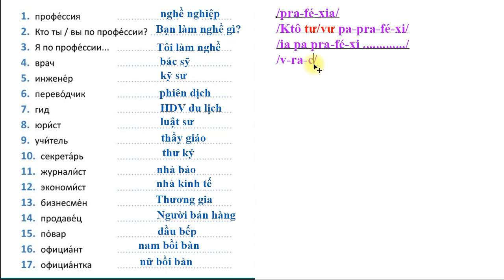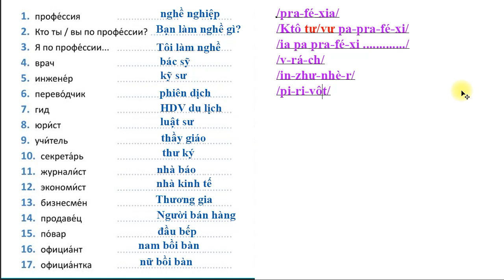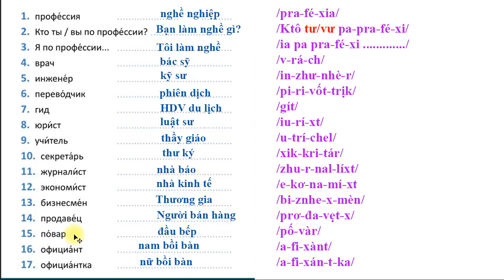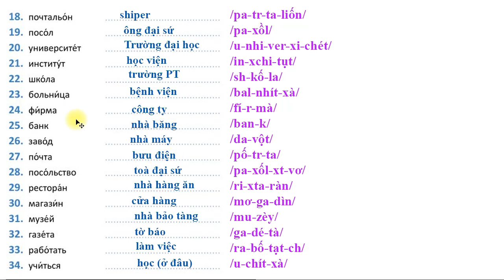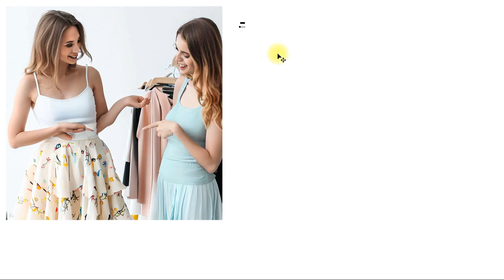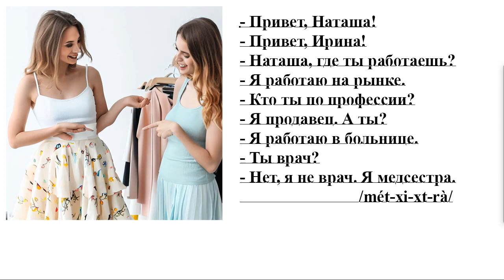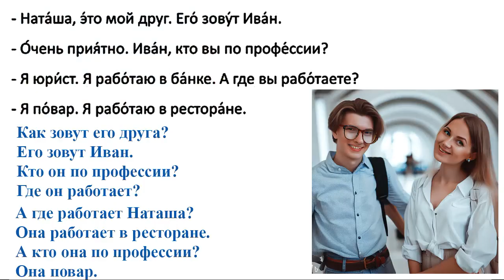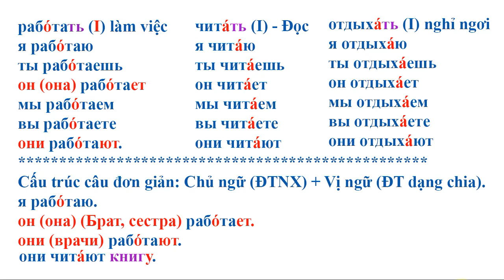11_Học giao tiếp để sang Nga bán hàng (NH) | Thầy Hoàng dạy Tiếng Nga online 1:1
💥► Clip name: 11_Học giao tiếp để sang Nga bán hàng (NH_Nguyễn Hằng) | Thầy Hoàng dạy Tiếng Nga online 1:1